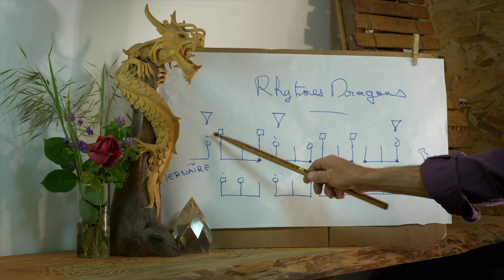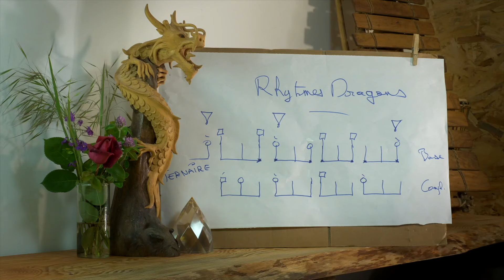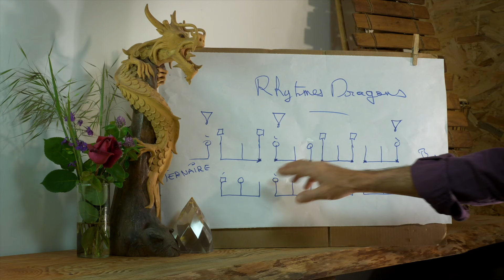Apprenez le Tempo de l'Appel des Dragons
🎉 𝗣𝗿𝗲́𝗽𝗮𝗿𝗲𝘇-𝘃𝗼𝘂𝘀 𝗽𝗼𝘂𝗿 𝘂𝗻 𝗲́𝘃𝗲́𝗻𝗲𝗺𝗲𝗻𝘁 𝗺𝗮𝗴𝗶𝗾𝘂𝗲 ! 🎉

🌟 𝗡𝗼𝘂𝘀 𝘃𝗼𝘂𝘀 𝗽𝗿𝗼𝗽𝗼𝘀𝗼𝗻𝘀 𝗮𝘂𝗷𝗼𝘂𝗿𝗱’𝗵𝘂𝗶 𝗱’𝗮𝗽𝗽𝗿𝗲𝗻𝗱𝗿𝗲 𝗮̀ 𝗿𝗲𝗽𝗿𝗼𝗱𝘂𝗶𝗿𝗲 𝗹𝗲 𝘁𝗲𝗺𝗽𝗼 𝗱𝗲 𝗹’𝗮𝗽𝗽𝗲𝗹 𝗱𝗲𝘀 𝗗𝗿𝗮𝗴𝗼𝗻𝘀 𝗽𝗼𝘂𝗿 𝗹𝗮 𝗳𝗲̂𝘁𝗲 𝗾𝘂𝗶 𝘀’𝗮𝗻𝗻𝗼𝗻𝗰𝗲 ! 🌟
Depuis la fin de l’été 2023 Yann et un groupe d’initiés ont entrepris de libérer de très nombreux dragons prisonniers souvent depuis des siècles en de multiples lieux de la planète. Ce sont des milliers de ces Êtres merveilleux qui aujourd’hui participent aux actions de purification de Gaïa avec les humains qui les reconnaissent et souhaitent coopérer avec eux.

🎶 𝗟𝗲 𝟮𝟭 𝗷𝘂𝗶𝗻, 𝗳𝗲̂𝘁𝗲 𝗱𝗲 𝗹𝗮 𝗺𝘂𝘀𝗶𝗾𝘂𝗲 𝗲𝘁 𝗱𝗲 𝗹𝗮 𝗟𝘂𝗺𝗶𝗲̀𝗿𝗲, 𝗲𝘀𝘁 𝗹𝗮 𝗱𝗮𝘁𝗲 𝗶𝗱𝗲́𝗮𝗹𝗲 𝗽𝗼𝘂𝗿 𝗶𝗻𝘃𝗶𝘁𝗲𝗿 𝗰𝗲𝘀 𝗺𝗶𝗹𝗹𝗶𝗲𝗿𝘀 𝗱𝗲 𝗗𝗿𝗮𝗴𝗼𝗻𝘀 𝗮̀ 𝗿𝗲𝘀𝘀𝗲𝗹𝗹𝗲𝗿 𝗹’𝗮𝗹𝗹𝗶𝗮𝗻𝗰𝗲 𝗲𝗻𝘁𝗿𝗲 𝗻𝗼𝘀 𝗽𝗲𝘂𝗽𝗹𝗲𝘀. 🎶
Ils sont dans l’allégresse, l’Amour et la reconnaissance et ne demandent qu’à partager ces ressentis avec nous. Cette journée sera l'occasion parfaite pour célébrer cette union sacrée et harmonieuse.

🔔 𝗥𝗲𝗷𝗼𝗶𝗴𝗻𝗲𝘇-𝗻𝗼𝘂𝘀 𝗽𝗼𝘂𝗿 𝗮𝗽𝗽𝗿𝗲𝗻𝗱𝗿𝗲 𝗹𝗲 𝗿𝘆𝘁𝗵𝗺𝗲 𝗾𝘂𝗶 𝗮𝗽𝗽𝗲𝗹𝗹𝗲 𝗹𝗲𝘀 𝗗𝗿𝗮𝗴𝗼𝗻𝘀 ! 🔔
Nous vous guiderons pour maîtriser ce tempo unique, une cadence qui résonne avec les cœurs des Dragons et les invite à se joindre à notre célébration.

📖 𝗩𝗼𝘂𝘀 𝗱𝗲́𝘀𝗶𝗿𝗲𝘇 𝗲𝗻 𝘀𝗮𝘃𝗼𝗶𝗿 𝗽𝗹𝘂𝘀 𝘀𝘂𝗿 𝗹𝗮 𝗹𝗶𝗯𝗲́𝗿𝗮𝘁𝗶𝗼𝗻 𝗱𝗲𝘀 𝗗𝗿𝗮𝗴𝗼𝗻𝘀 ? 📖
Plongez-vous dans le dernier ouvrage de Yann, « Lihom-Kû, le Secret des Dragons »

✨ 𝗡𝗲 𝗺𝗮𝗻𝗾𝘂𝗲𝘇 𝗽𝗮𝘀 𝗰𝗲𝘁𝘁𝗲 𝗼𝗽𝗽𝗼𝗿𝘁𝘂𝗻𝗶𝘁𝗲́ 𝗲𝘅𝗰𝗲𝗽𝘁𝗶𝗼𝗻𝗻𝗲𝗹𝗹𝗲 ! ✨
Immergez-vous dans cette aventure sonore et mystique, et préparez-vous à vivre une expérience inoubliable. Ensemble, nous célébrerons la musique, la lumière et l’alliance renouvelée entre les humains et les Dragons.